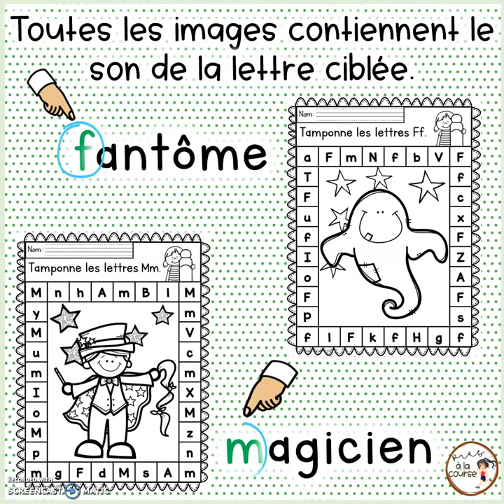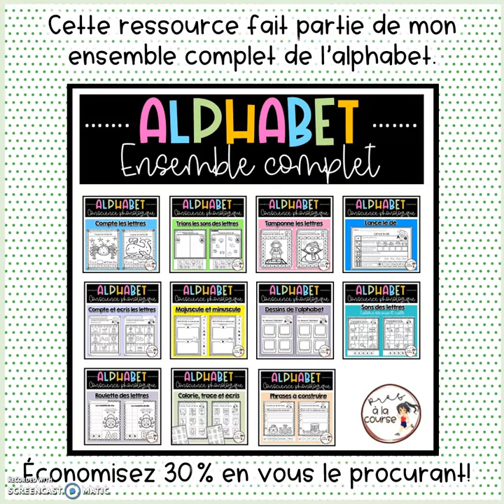Alphabet - Tamponne les lettres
Voici une ressource idéale pour les premières semaines d'école. Elle vise l'apprentissage de l'alphabet, plus particulièrement la reconnaissance des 26 lettres. L'élève tamponne la lettre ciblée, en majuscule et en minuscule. L'image au centre de chacune des pages représente le son initial de la lettre ciblée.

Lettres également incluses:
C dur et doux, É, È, G dur et doux

Cette ressource est disponible sur mes deux boutiques PROF À LA COURSE.

***Ce produit fait partie d'un ENSEMBLE - Lettres de l'alphabet. Économisez 30% en vous le procurant.***

Au plaisir,
Caroline - Prof à la course